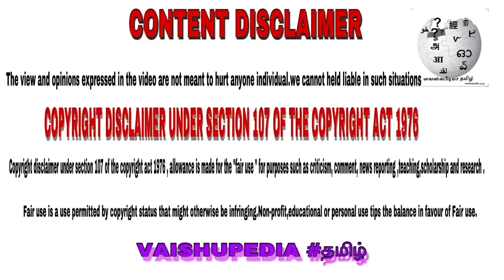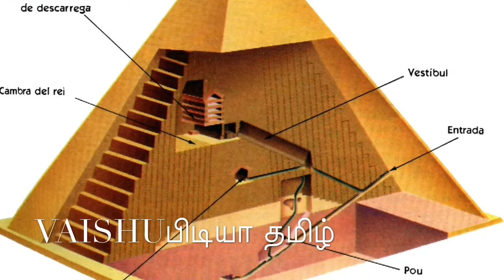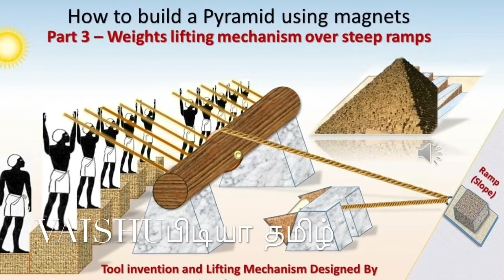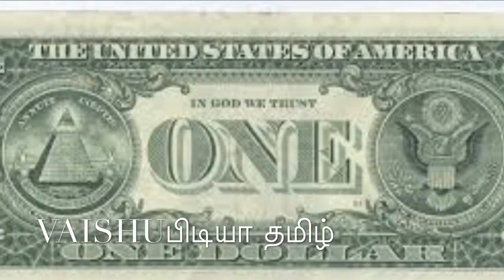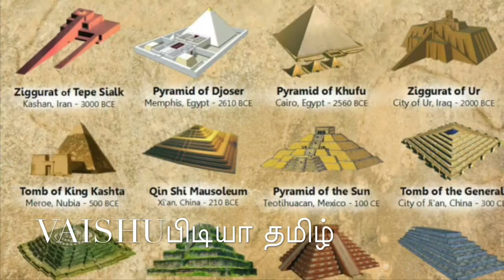Mystery behind pyramid pyramid @vaishuபிடியா தமிழ் | EPI =34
Once I determined you are the owner of this content I will remove. you may follow me on 😁Facebook and Instagram .